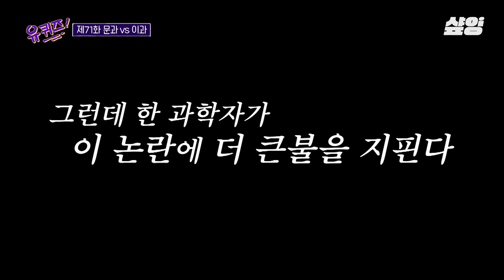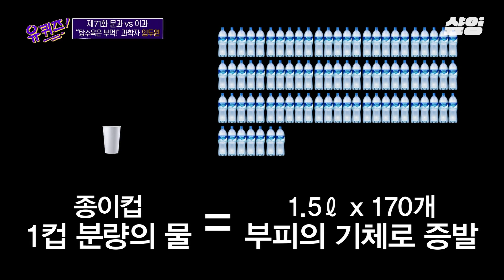[유퀴즈온더블럭] 과학 위에 아내?🤣 과학자 입장에서 부먹 주장했다가 본전도 못 찾은 자기님